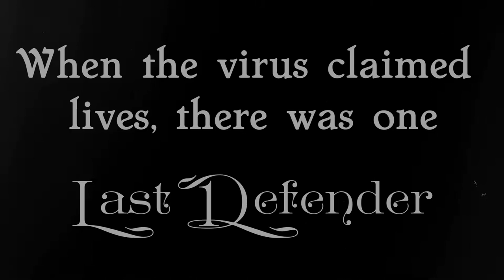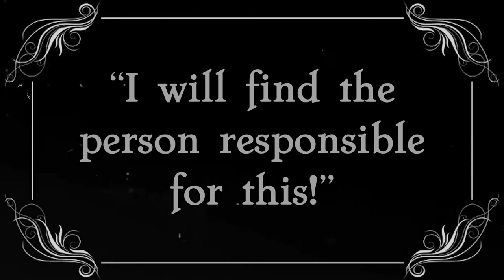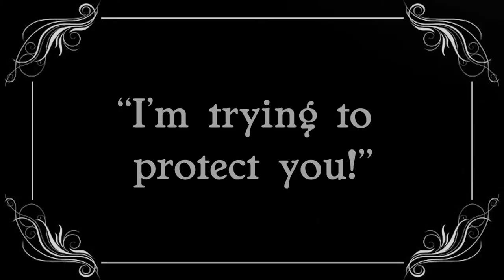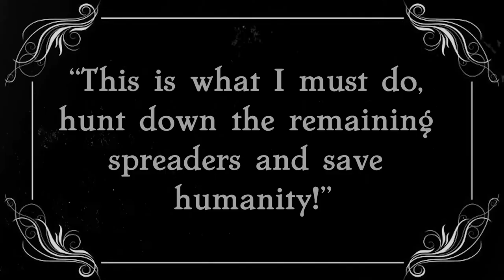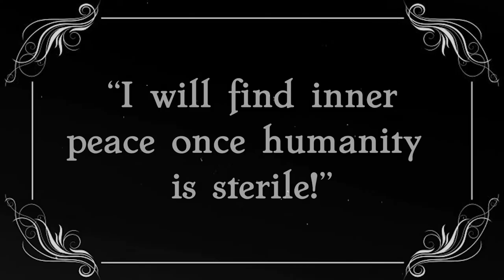My short film - The Last Defender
This is a short film I directed for a Uni project during the second lockdown, so, a lot of difficulties in filming had to be overcome. It's about a detective who hunts down any non Covid safety compliers known as "spreaders", will he succeed …